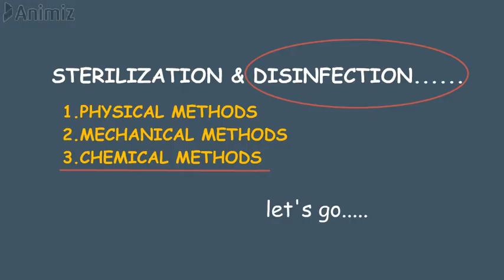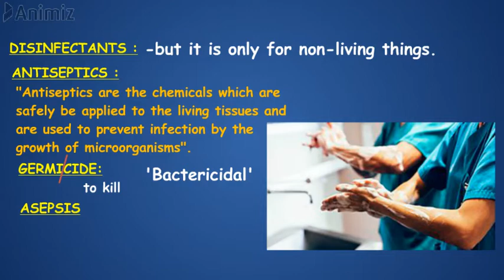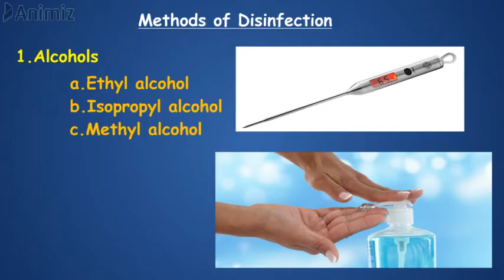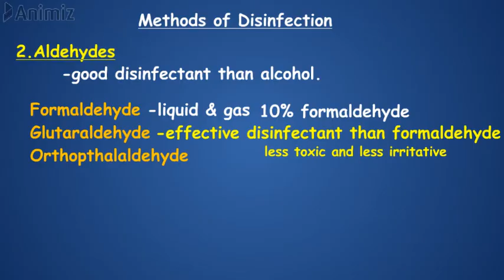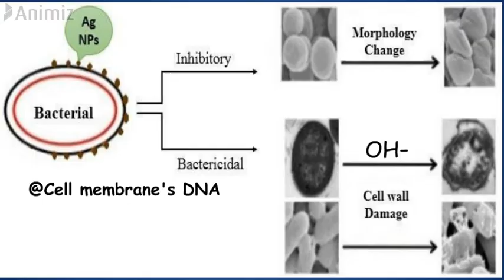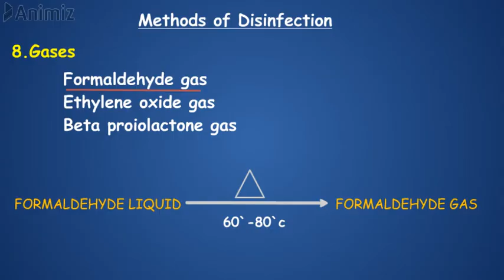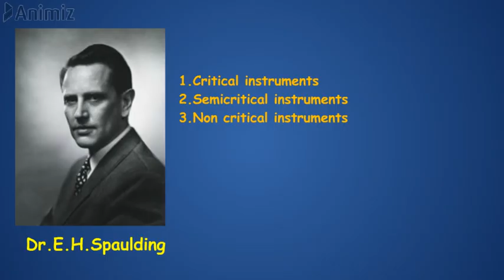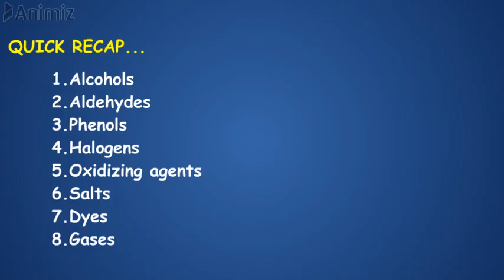STERILIZATION AND DISINFECTION | DISINFECTION IN TAMIL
STERILIZATION AND DISINFECTION PART 1
IN THIS VIDEO ,WE EXPLAINED ALL THE METHODS OF STERILISATION AND DISINFECTION IN A SIPLE MANNER THAT YOU CAN UNDERSTOOD EASILY.